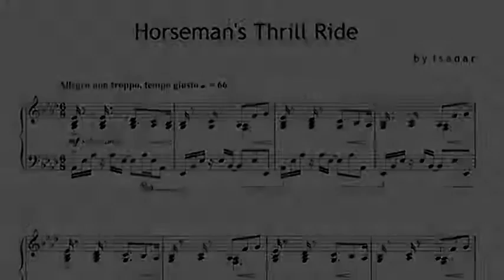ISADAR - "Horseman's Thrill Ride" [live solo piano performance]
Performing "Horseman's Thrill Ride" from my 4th solo piano album, "The Journey."

Available on CD, as a digital download, sheet music book, individual sheet music download, software for the Yamaha Disklavier on diskette, or downloadable software

Artist:  Isadar
Composition:  Horseman's Thrill Ride
Composer:  F.I. Thibodeaux (BMI)
Publisher:  Mainya Music Publishing (BMI)